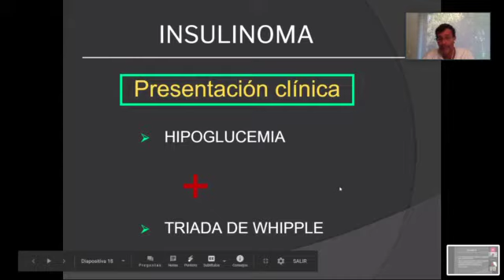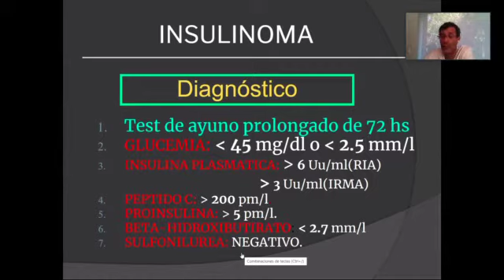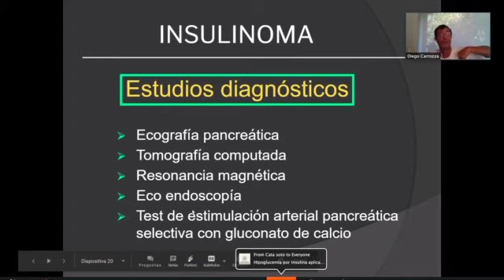Hipoglucemia 3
Este vídeo no es de mi autoría y pertenece a La Primera Cátedra de Medicina Interna del Hospital de Clinicas. UBA. No obstante fue cedido a sus alumnos(de la cual soy parte)  para su almacenaje y reproducción